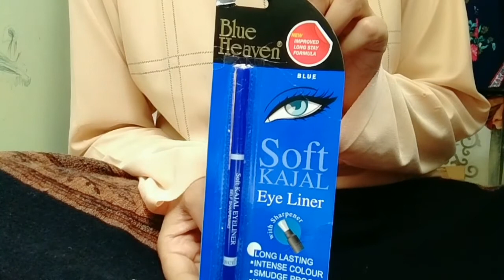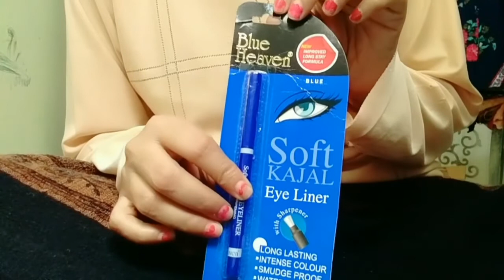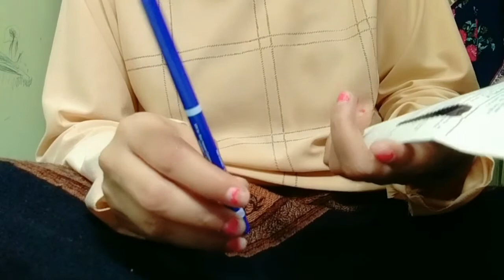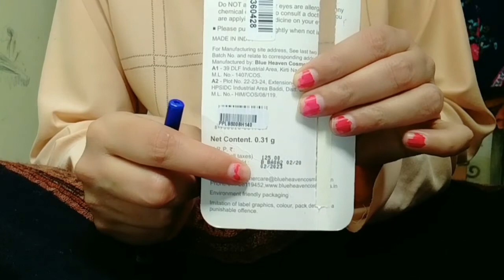Blue Heaven Soft Kajal Eyeliner (Blue) /Affordable, Beautiful Eyeliner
Eyeliner, Beautiful Blue Eyeliner, Beautiful Blue Colour Eyeliner,                                                             Hello Friends, Today I Am Going To Review Blue Heaven Soft Kajal Eyeliner (Blue). Very Beautiful Blue Eyeliner And Beautiful Blue Kajal.Beautiful Affordable Blue Eyeliner. Beautiful, Affordable Blue Kajal.